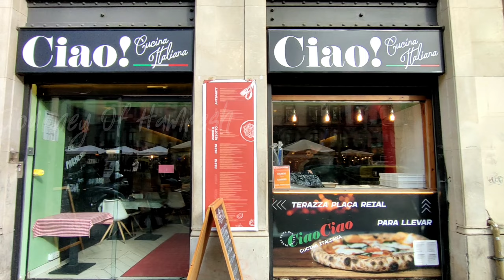Explore barcelona/best tourist spot in the world ഇവിടെ വന്നാൽ സംഭവിക്കുന്നത്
കാറ്റലോണിയയിലെ സ്വയംഭരണ സമൂഹത്തിന്റെ തലസ്ഥാനവും ഏറ്റവും വലിയ നഗരവുമാണ് ഇത് , കൂടാതെ സ്പെയിനിലെ ഏറ്റവും ജനസംഖ്യയുള്ള രണ്ടാമത്തെ മുനിസിപ്പാലിറ്റിയുമാണ് . നഗര പരിധിക്കുള്ളിൽ 1.6 ദശലക്ഷം ജനസംഖ്യയുള്ള, [7]അതിന്റെ നഗരപ്രദേശം ബാഴ്‌സലോണ പ്രവിശ്യയ്ക്കുള്ളിലെ അയൽപക്ക മുനിസിപ്പാലിറ്റികളിലേക്കും വ്യാപിച്ചുകിടക്കുന്നു , ഏകദേശം 4.8 ദശലക്ഷം ആളുകൾ താമസിക്കുന്നു, [3] പാരീസ് , റൂർ ഏരിയ, മാഡ്രിഡ് , മിലാൻ എന്നിവയ്ക്ക് ശേഷം യൂറോപ്യൻ യൂണിയനിലെ ഏറ്റവും ജനസംഖ്യയുള്ള അഞ്ചാമത്തെ നഗര പ്രദേശമാണിത് . [3] മെഡിറ്ററേനിയൻ കടലിലെ ഏറ്റവും വലിയ മെട്രോപോളിസുകളിൽ ഒന്നാണിത് , ലോബ്രെഗട്ട് , ബെസോസ് നദികളുടെ വായകൾക്കിടയിലുള്ള തീരത്ത് , പടിഞ്ഞാറ് സെറ ഡി കോൾസെറോള പർവതനിരകളാൽ അതിർത്തി പങ്കിടുന്നു.
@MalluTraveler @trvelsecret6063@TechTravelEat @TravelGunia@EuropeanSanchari